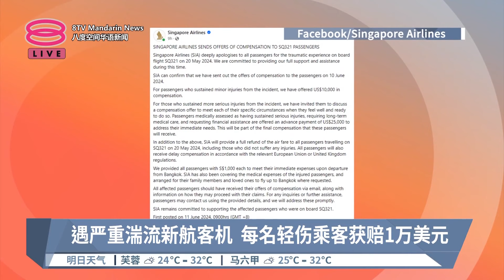遇严重湍流新航客机 每名轻伤乘客获赔1万美元【2024.06.11 八度空间华语新闻】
【遇严重湍流新航客机  每名轻伤乘客获赔1万美元】
新航客机遇严重气流事件，航空公司决定赔偿至少1万美元给所有蒙受轻伤的伤者。